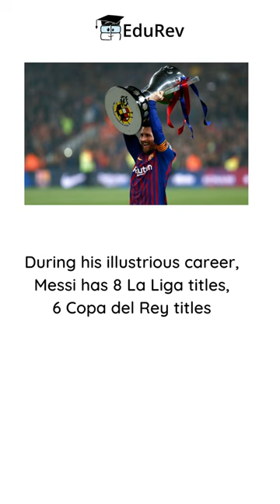The Lionel Messi Story | The Legend of Lionel Messi | FIFA World Cup Qatar 2022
Lionel Messi was born in Santa Fe Province on 24 June 1987. At the age of five, he started playing football for Grandoli, a club coached by his father. In 1995, Messi switched to Newell's Old Boys. At the age of 11, he was diagnosed with a growth hormone deficiency